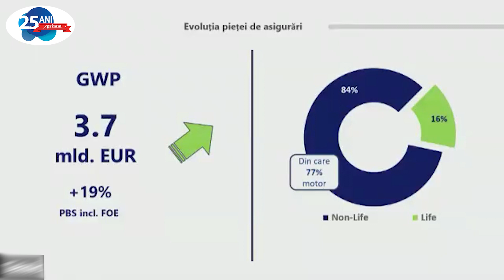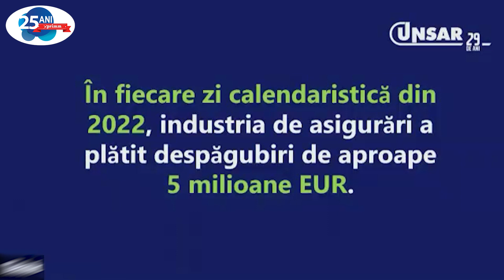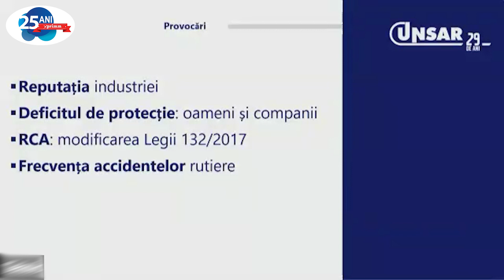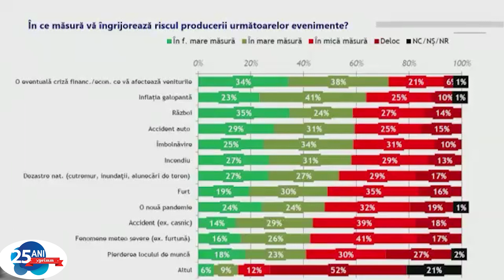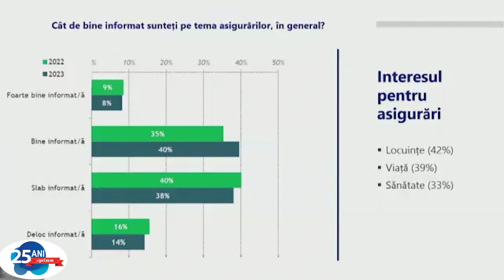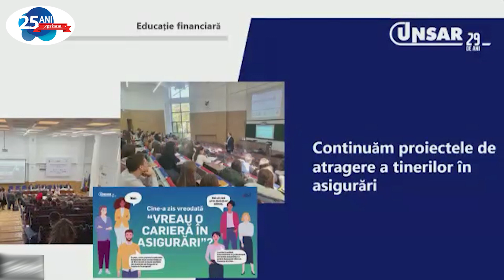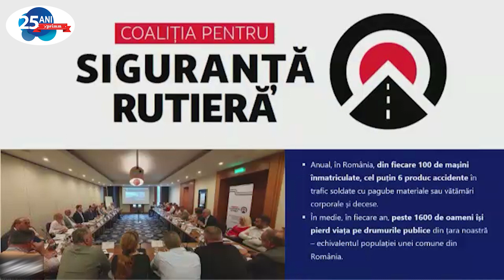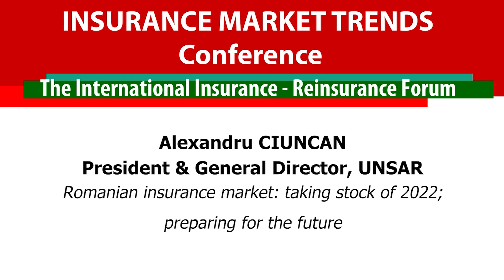FIAR 2023 - INSURANCE MARKET TRENDS - Alexandru CIUNCAN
Presentation
Alexandru CIUNCAN, President & General Director, UNSAR
Romanian insurance market: taking stock of 2022; preparing for the future